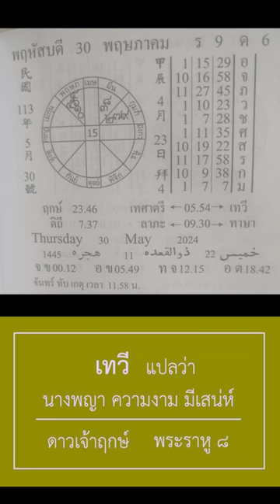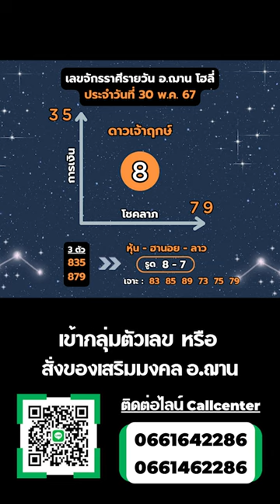เลขนำโชคจักรราศีรายวัน / ลาวพัฒนา วันที่ 30 พ.ค. 67 | อ.ฌาน โฮลี่